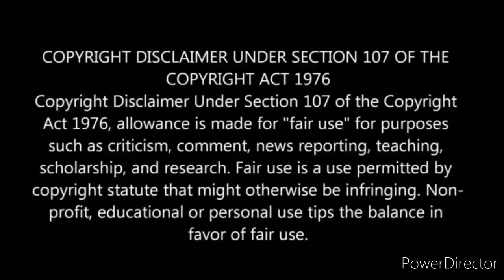Baahon Ke Darmiyaan | Khamoshi | Hariharan | Alka Yagnik | Violin Cover | Apratim Nayak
Baahon Ke Darmiyaan Do Pyar Mil Rahe Hai. Baahon Ke Darmiyaan Do Pyar Mil Rahe Hai Cover. Baahon Ke Darmiyaan Song

Skype - THE ROCK VIOLINIST (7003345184)
ZOOM - THE ROCK VIOLINIST
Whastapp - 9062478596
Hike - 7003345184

Sit back. Relax. Enjoy the music.

Make your cover requests in the Comments section.

Your love and support motivates me to work harder and entertain you.

Bahon ke Darmiyan. Baahon Ke Darmiyaan Do Pyar Mil Rahe Hai Status. Baahon Ke Darmiyaan Do Pyar Mil Rahe Hai New Version. Baahon Ke Darmiyaan Do Pyar Mil Rahe hai New Version. Bahon ke Darmiyan Violin. Bahon ke Darmiyan Status Video. Baahon ke darmiyaan Do Pyar Mil Rahe Hai Instrumental, Bahon ke Darmiyan Instrumental. Bahon Ke Darmiyan Instrumental Ringtone. Bahon ke Darmiyan Instrumental Whatsapp Status.